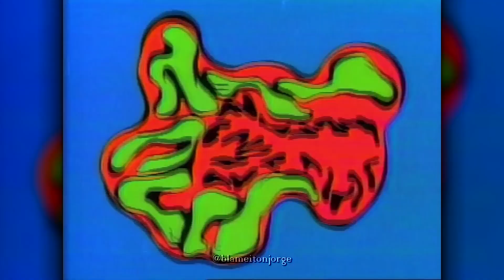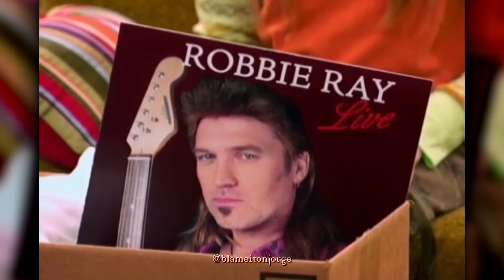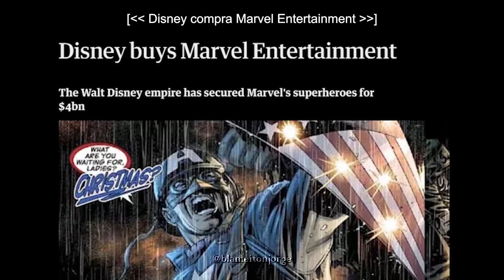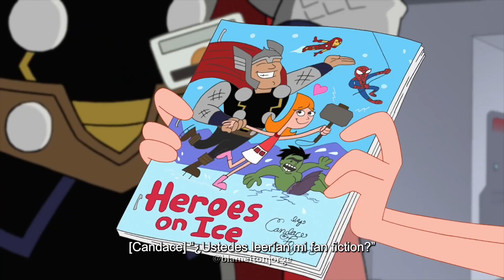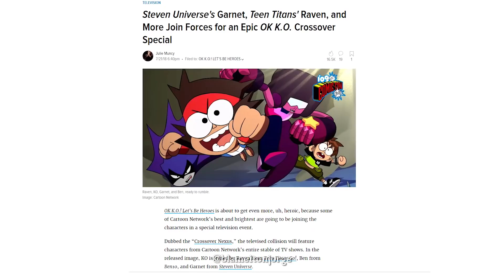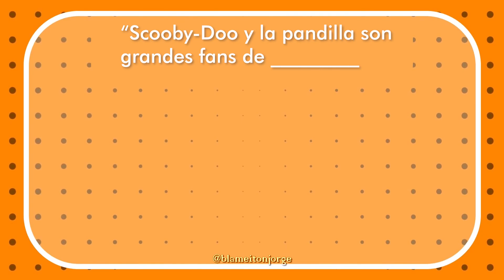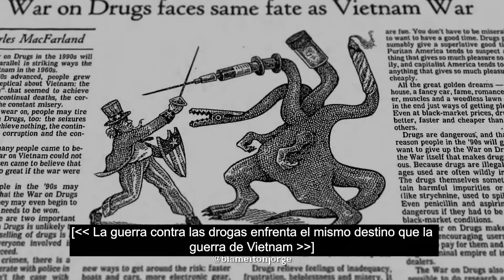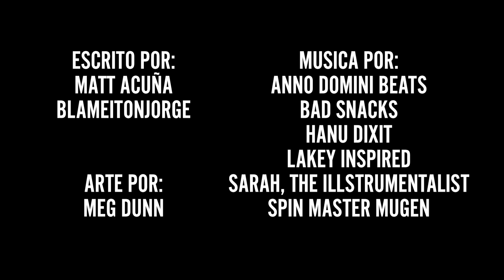Los 10 Crossovers Más Locos De Los Programas Infantiles (feat PhantomStrider) I blameitonjorge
Hoy en blameitonjorge, veremos algunas de los cross overs más extraños que jamás hayan aparecido en la televisión!

PhantomStrider:    / phantomstrider8

Revive algunos de tus programas de la infancia en mi lista de reproducción Lost But Not Forgotten!

"Bottom of my Heart" by Spin Master Mugen

   • LAKEY INSPIRED - ...
"Chill Day" by Lakey Inspired
   • LAKEY INSPIRED - ...

YouTube Videos Used:
The Commercial Break - Special TMNT Toys 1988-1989
   • The Commercial Br...

SNES Longplay [303] Mighty Morphin Power Rangers: The Fighting Edition
   • SNES Longplay [30...

NES Longplay [369] Teenage Mutant Ninja Turtles II The Arcade Game (a)
   • NES Longplay - Te...

Scooby-Doo! and Kiss:Rock and Roll Mystery
   • Scooby-Doo! and K...

Crab Nebula - Supernova Explosion | Video Animation | ESA Hubble Space Science
   • Crab Nebula - Sup...

Scooby Doo captures Dynomutt
   • Scooby Doo captur...

Scooby-Doo! And The Gourmet Ghost Trailer
   • Scooby-Doo! and t...

Super Smash Bros.U Mario vs Sonic vs Megaman vs Pacman

Super Mario Bros. Super Show Live action sketch - Defective Gadgetry

Longer Sierra Brooklyn clip
   • Longer Sierra Bro...

Inspector Gadget: Magic Gadget (Full Episode)
   • Inspector Gadget:...

OK KO Crossover nexus new trailer HD

Stitch Crashes Disney movie Trailers

Cartoon All-Stars to the Rescue (1990, VHS) full in HD
   • Cartoon All-Stars...

En virtud de la Sección 107 de la Ley de derechos de autor de 1976, se permite el uso justo para fines tales como críticas, comentarios, informes de noticias, enseñanza, becas y más. Sin intenciones de infringir los derechos de autor.

Los clips utilizados en este video son breves y están editados, generalmente con una narración reproduciéndose o mostrando las cantidades necesarias para expresar mi punto. No poseo ni pretendo poseer los derechos de las imágenes. Este video es considerado Uso Justo por YouTube y la Ley Federal de Derechos de Autor. Para obtener más pruebas e información sobre el uso justo, por favor

Sobre blameitonjorge:
Blameitonjorge es un creador de YouTube con temas de listas que se enfoca en farsas, programas para niños, medios perdidos, 10 principales, 15 principales y más. ¡Mira más de mis videos aquí! Nuevo video cada dos sábados/domingos!

   • 10 Most Insane Cr...

blameitonjorge
   / blameitonjorge